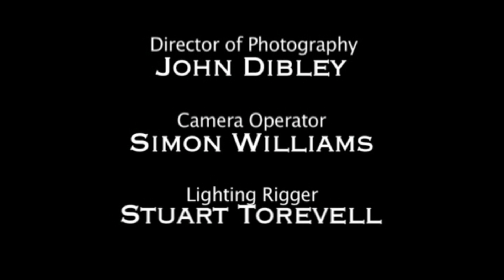Most Haunted - Craig Y Nos (Outtakes)